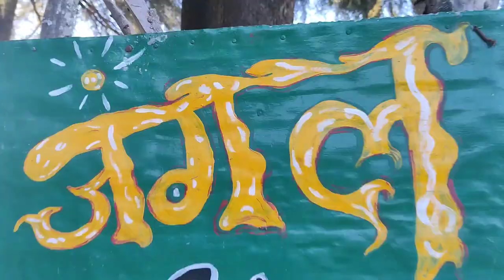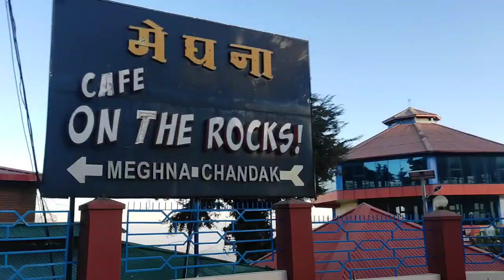B'day Manane Ke Liye Ham Kaha Chale Gay 😍@seemabonalvlogs